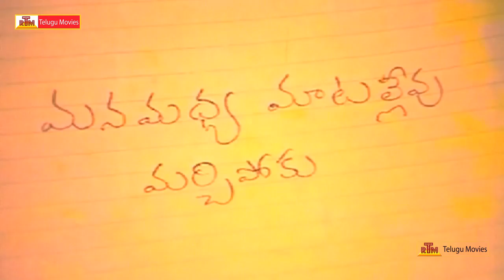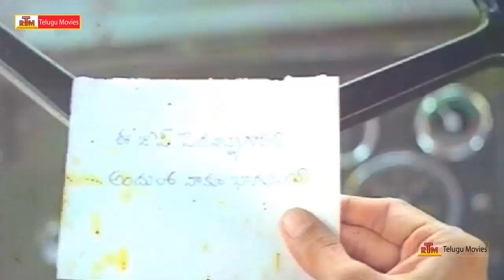Seetha Rama Kalyanam || Telugu Movie || part - 7 || Balakrishna, Rajani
Seetha Rama Kalyanam || Telugu Full Length Movie - part - 7 Balakrishna, Rajani
Director: Jandhyala
Producer: K.Murari

Songs:
1. Kalyana Vybhogame
2. Muddu Vaddu
3. Pasupu Kempu
4 Rallallo Isakallo
5. Veellu Vaallu Evaranta
6. Yemani Padanu
7.Yentha Nerpina